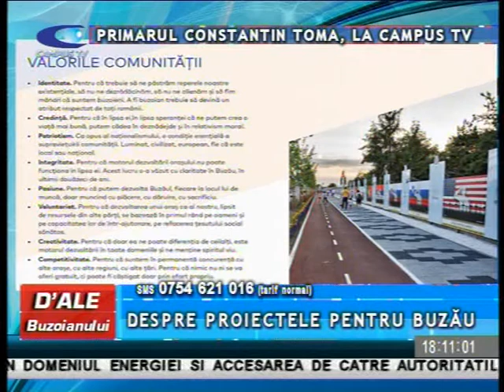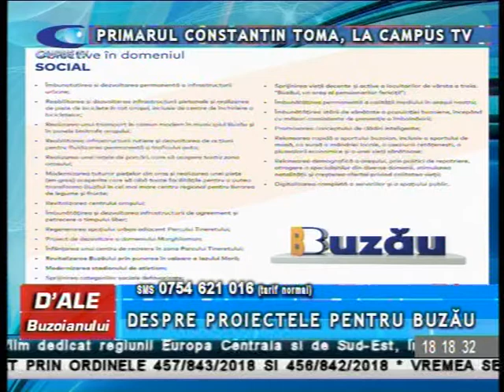D ALE BUZOIANULUI 2 IULIE CONSTANTIN TOMA P 1